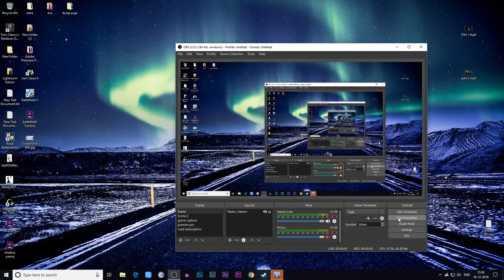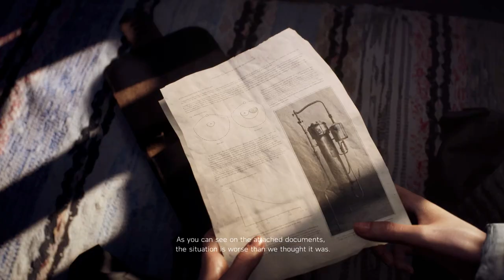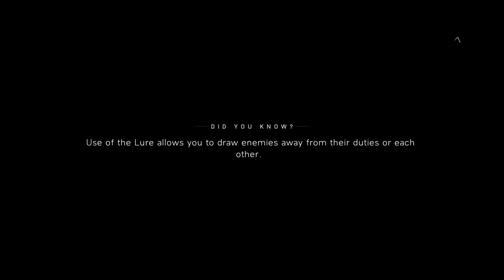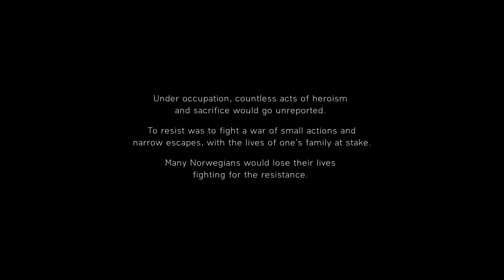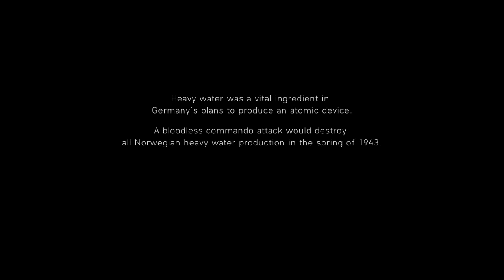Battlefield 5 Part 5